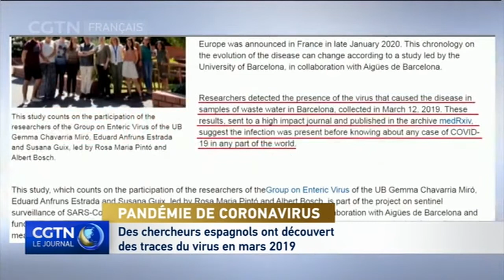Des chercheurs espagnols ont découvert des traces du virus en mars 2019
COVID19 coronavirus Des virologues espagnols ont trouvé des traces de coronavirus dans des échantillons d'eaux usées collectés à Barcelone en mars 2019... Soit neuf mois avant la découverte de la maladie de Covid-19 en Chine.